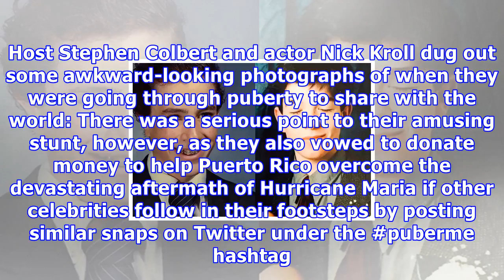Stephen colbert and nick kroll share their awkward puberty photos for puerto rico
370 “The Late Show” went back in time for a worthwhile reason on Wednesday. Host Stephen Colbert and actor Nick Kroll dug out some awkward-looking pho...